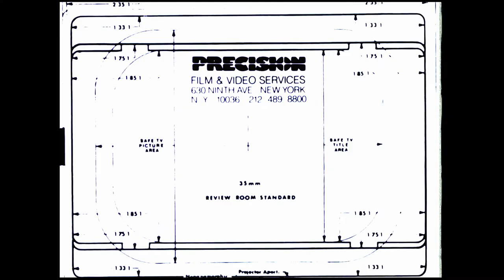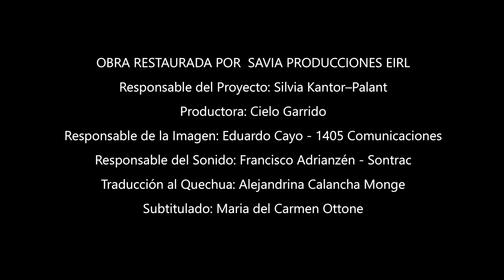MARINA NUÑEZ DEL PRADO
En este documental se presenta a la escultora peruana Marina Núñez del Prado (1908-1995), artista considerada como una figura clave en la introducción del modernismo en la escultura latinoamericana durante la primera mitad del siglo XX.

Año: 1985
Formato: 35 mm.
Duración: 09 min.
Género: Documental
Dirección: Maria Esther Palant
Guion: Maria Esther Palant
Director De Fotografia: Pedro Novak, Alejandro Legaspi